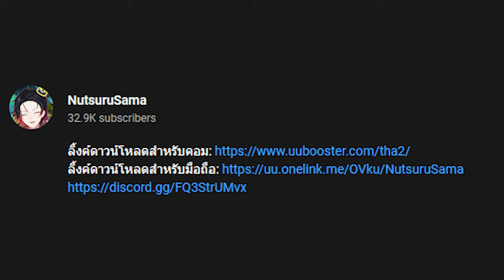Vantage สาย Marksman พริ้วๆ คมๆ จัดไปเลย 4000 Damage | Gameplay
ลิ้งค์ดาวน์โหลดสำหรับคอม
ลิ้งค์ดาวน์โหลดสำหรับมือถือ

Twitch.tv/NutsuruSama